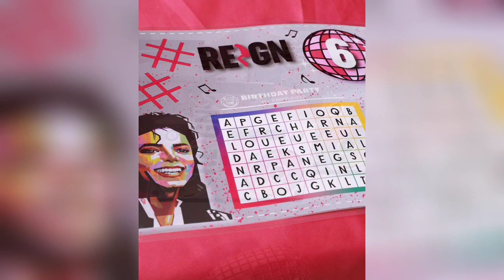TOYA JOHNSON AND ROBERT RUSHING/DAUGHTER REIGN MJ BIRTHDAY PARTY